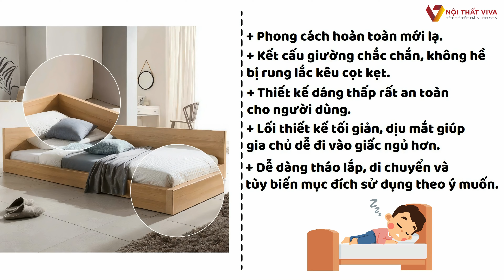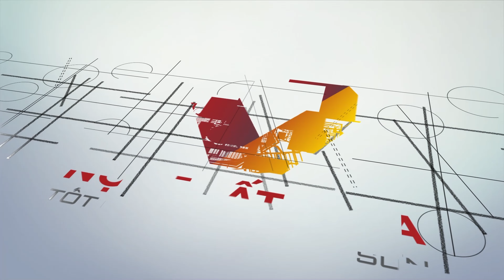Giường Ngủ Kiểu Mới Tối Giản | Nội Thất Viva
Mã sản phẩm: GN-2115
Chất Liệu: Gỗ MDF phủ Melamine chống trầy (có thể thay đổi chất liệu theo yêu cầu)
Kích thước: 120, 140, 160, 180 x 200 x 50cm (Dài x Rộng x Cao)
Sắc màu: Màu vàng vân gỗ
🏠 Showroom 1: 160C Trường Chinh, P.12, Q.Tân Bình, Tp.HCM
🏠 Showroom 2: 606 Nguyễn Văn Quá, P.Đông Hưng Thuận, Q.12
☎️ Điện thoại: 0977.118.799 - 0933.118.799